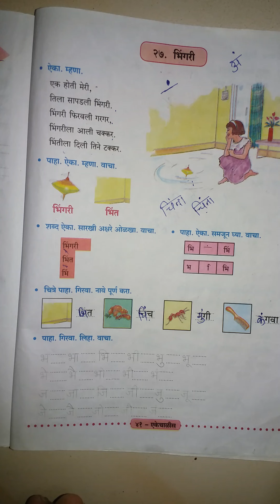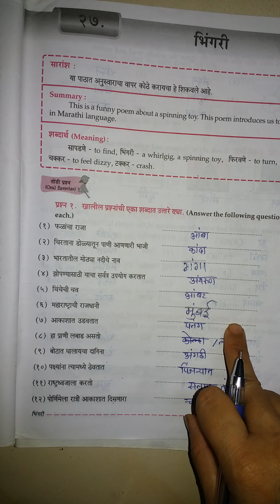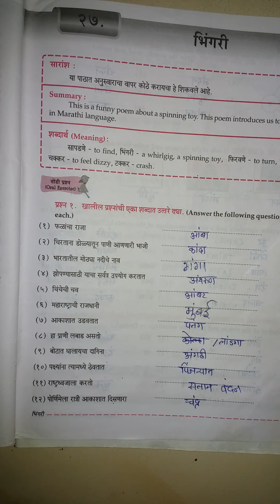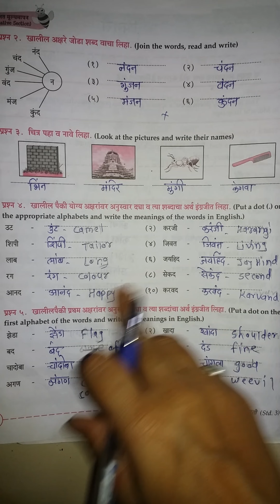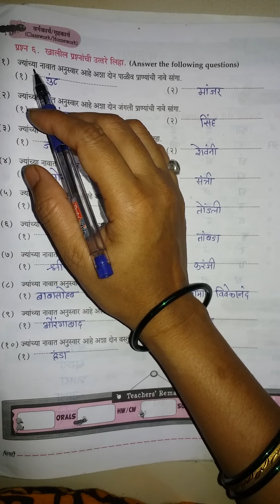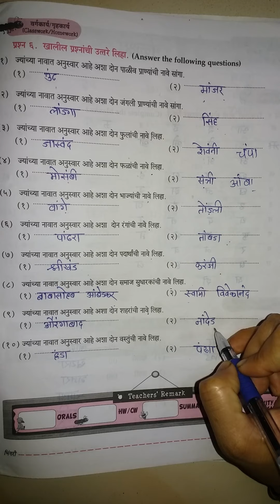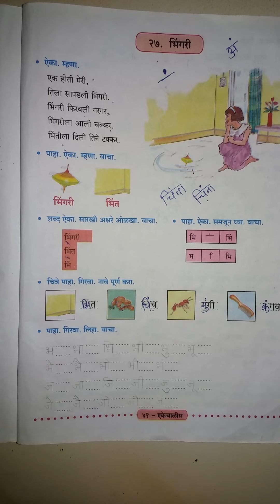std 3rd L no 27 भिंगरी video-2